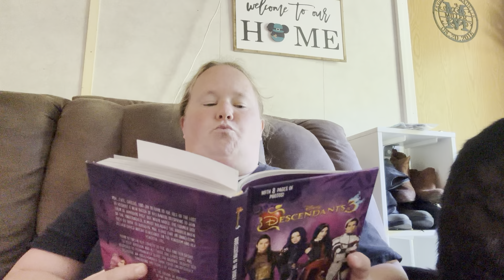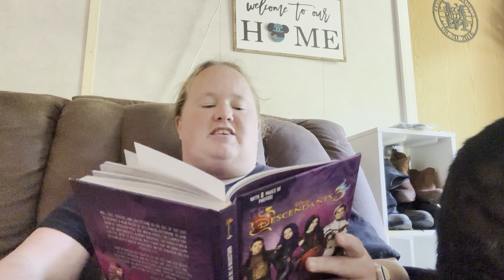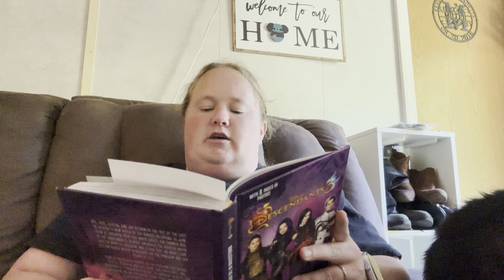Descendants 3 Readaloud Ch 4